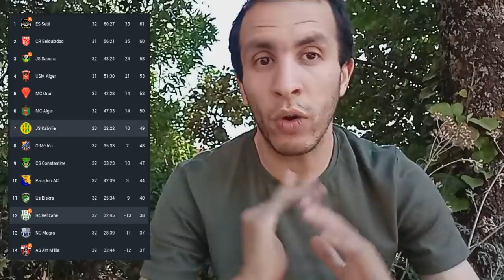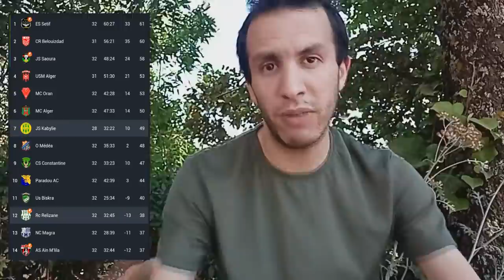#262 RCR - JSK J-2, ADIEU COACH, SUPER LEAGUE BIENTOT!, RCR POURQUOI C4EST UN MATCH COMPLIQUE?...